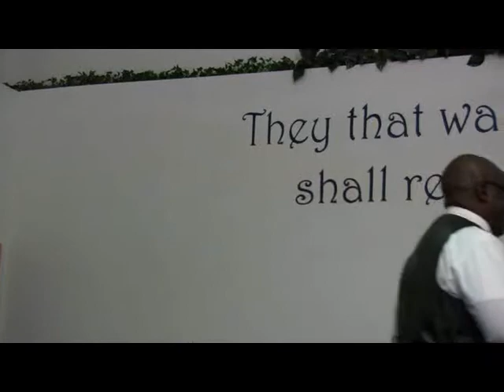Redeem The Time Part 2.wmv